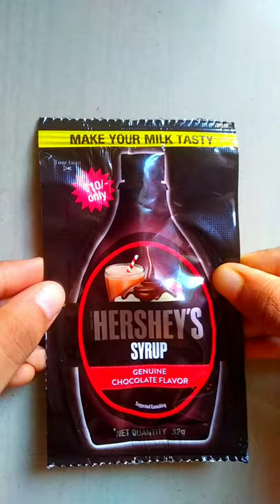Hershey's chocolate Syrup 🖤🤤🤤🤤🤤